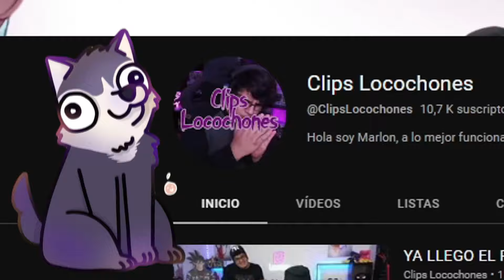LOS GUSTOS SECRETOS DE LOCO 💀